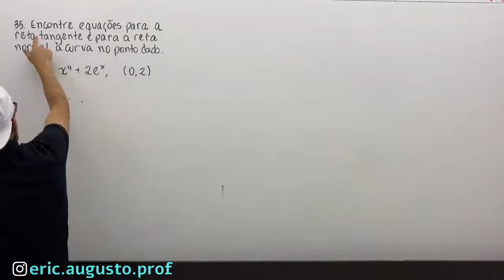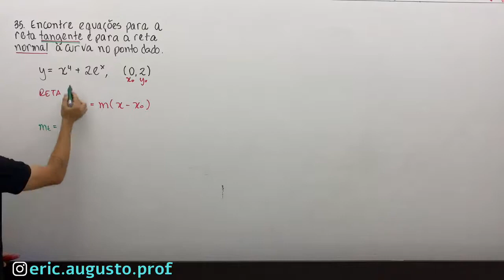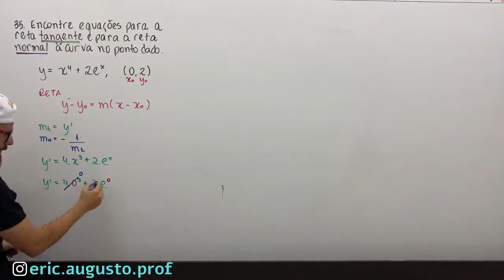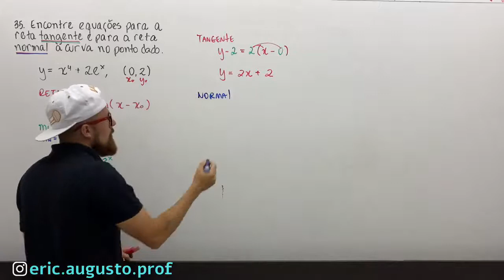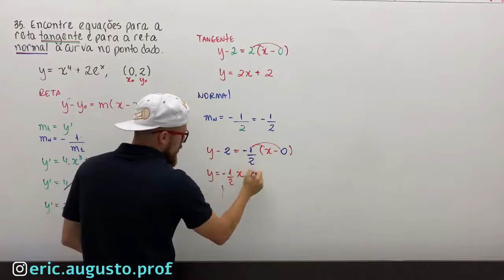3.1 - 35 Derivadas de Funções Polinomiais e Exponenciais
35. Encontre equações para a reta tangente e para a reta normal à curva no ponto dado.
y=x^4+2e^x,(0,2)

3 – Regras de Derivação
3.1 – Derivadas de Funções Polinomiais e Exponenciais